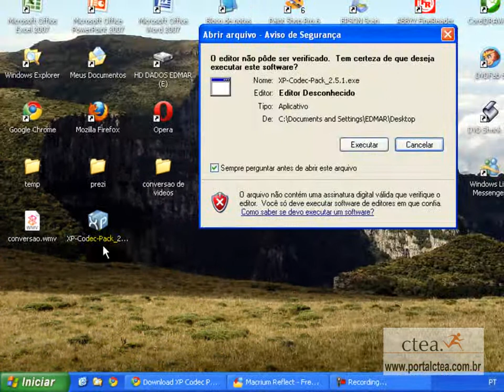codec - portalctea.com.br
usando um pacote de codecs